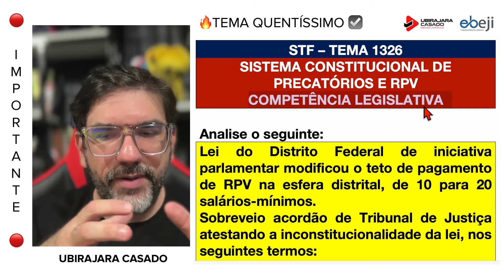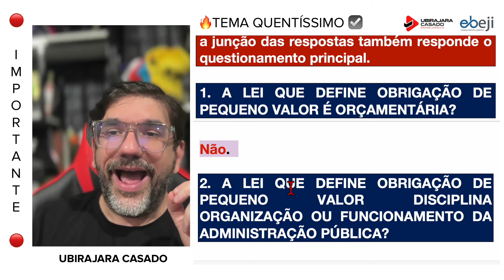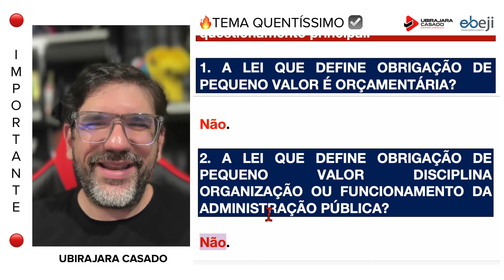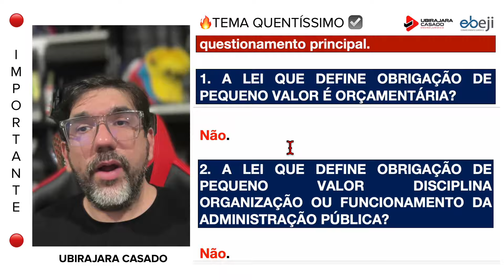🔴😱 NOVA DECISÃO DO STF SOBRE PRECATÓRIO E RPV - TEMA 1326 🔴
😱 CANSOU DE ESTUDAR POR CURSOS GENÉRICOS QUE NÃO TE TROUXERAM RESULTADOS?

🔴 ATENÇÃO 🔴
1️⃣ STF disse em março de 2024 (ADI 5.706):
Não há reserva de iniciativa legislativa do chefe do Poder Executivo para dispor sobre a matéria, pois não se trata de lei de natureza orçamentária (artigos 84, XXIII, e 165, CRFB), nem tampouco de disciplina da organização ou funcionamento da administração pública (artigo 61, § 1º, CRFB). As hipóteses de reserva de iniciativa legislativa não admitem interpretação extensiva, sob pena de ofensa à separação dos poderes e ao princípio democrático. O mero fato de a disciplina de determinada matéria implicar aumento de despesas para a administração pública não é suficiente para atrair a iniciativa legislativa privativa do chefe do Poder Executivo.
2️⃣ A iniciativa legislativa para definição de obrigações de pequeno valor para pagamento de condenação judicial não é reservada ao chefe do Poder Executivo. TEMA 1326 STF
3️⃣ A decisão é muito importante para as provas de concurso público, especialmente para a Advocacia-Pública (PGM, PGE, AGU).
Descubra nessa aula do professor Ubirajara Casado.

🔴 O prof. Ubirajara Casado tem mais de 18 anos de experiência nos concursos de Procuradorias, é Procurador, membro da AGU desde 2006, e já formou a CABEÇA DE PROCURADOR de milhares de aprovados nos concursos da Advocacia Pública, seja AGU, PGE, PGM ou Procuradorias Legislativas!

😱 O prof. Ubirajara revolucionou o estudo para esses concursos com metodologias comprovadas e adotadas, posteriormente, por todos os que enveredaram pelo magistério para os concursos da Advocacia Pública, muitos deles ex-alunos.

🧠 O CABEÇA DE PROCURADOR (CP) é o clube de assinatura do prof. Ubirajara onde ele concentra todos os cursos (vídeo aulas e metas) para que você possa se preparar e passar nos concursos de Procuradoria, além do ensino das melhores técnicas de estudo e rotina segundo a NEUROCIÊNCIA. Link do CP

😱 Em breve, o professor lançará o CABEÇA DE CONCURSEIRO (CC) por meio do qual concentrará os ensinamentos sobre as técnicas de estudo e rotina para os concursos de uma forma geral (indicado para os alunos que estudam para os demais concursos).

🧠 Considere se tornar membro do canal para vídeos exclusivos e ter suas perguntas feitas neste canal do Youtube respondidas com prioridade pelo professor Ubirajara. Link para se tornar membro

☑️ Siga o prof. Ubirajara também no